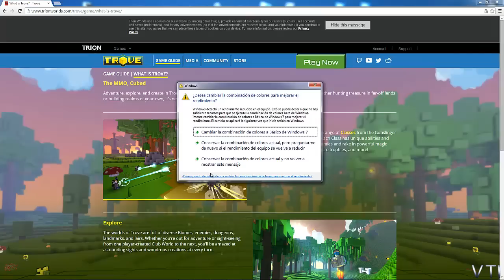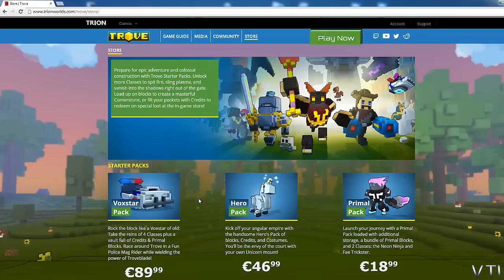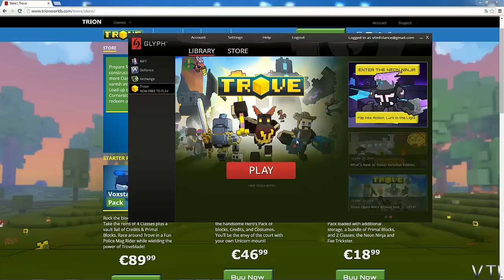TROVE - free to play - Como descargar.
Trove es un juego free to play desarrollado y distribuido por Trion Worlds (el mismo distribuidor de Archeage y Rift). Se trata de un mmo con tecnologia voxel que permite craftear, farmear, explorar mundos ...